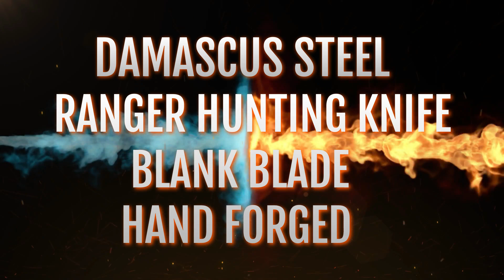Falcon Ridge knife Moose Hunter knife Mount Goat Hunter Knife Damascus Steel Blank Blade Knives